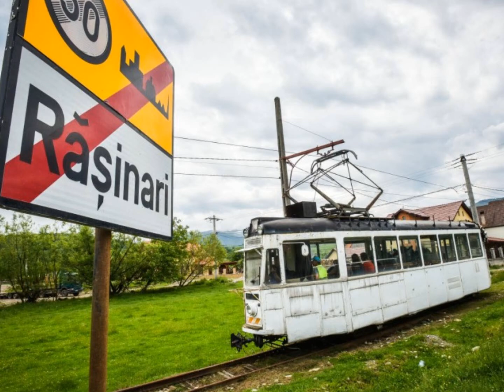artmirc-Cufarul cu Diamante-"Dinspre SIBIU- RASINARI"-P.3_2018-Mai-12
artmirc-Cufarul cu Diamante-"Dinspre SIBIU- RASINARI"-P.3_2018-Mai-12-A doua  parte a drumului de la SIBIU
la Paltinis (în germană Hohe Rinne)_2018-V-12. - In drum spre Paltinis , prin RASINARI .
La doi pași de Sibiu, bastionul cultural din inima României, se află comuna Rășinari, locul care l-a dat lumii pe marele Scriitor și Filozof Român Emil CIORAN.
La 73 de ani de când acesta și-a văzut ultima dată satul, a regăsit case, biserici ori școli aproape neschimbate. Localitatea din Mărginimea Sibiului parcă a încremenit în timp.SATUL uitat de TIMP din Mărginimea Sibiului.
Rășinari - locul „BLESTEMAT si SPLENDID” în care s-a născut Emil Cioran !!!
Rășinari, locul în care s-au născut
Emil CIORAN
și
-Octavian GOGA [Octavian Goga (n. 1 aprilie 1881, Rășinari +d. 7 mai 1938, Ciucea)] a fost un Poet Român, Ardelean, Politician de Extremă Dreaptă, "Prim-Ministrul al României de la 28 decembrie 1937 până la 11 februarie 1938" și Membru al Academiei Române din anul 1920.
Aici a trait ultimi e ani de VIATA si Marele MITROPOLIT al ARDEALULUI
-Andrei ȘAGUNA_
Ultimii trei ani din viață au fost marcați de boală și de retragere in viata monahală. Când se pregătea aniversarea a 25 de ani de la venirea în Transilvania ca episcop, a refuzat să participe (așa cum va respinge bustul cadou făcut de preoții brașoveni, împotrivindu-se astfel cultului personalității),
 retrăgându-se la Rășinari, unde va și muri pe 28 iunie 1873. Este înmormântat doar în haina călugărească, in cripta sa de la Rășinari, fără predică și fast, oficiant fiind doar duhovnicul său.
Este cea mai mare comună din Mărginimea Sibiului!
Comuna în care s-au născut si au trait mari Români este considerată una dintre cele mai frumoase din țara noastră. În ciuda trecerii timpului, de sute de ani, localnicii au păstrat la fel casele, tradițiile și obiceiurile.

artmirc-2018-Mai-12_